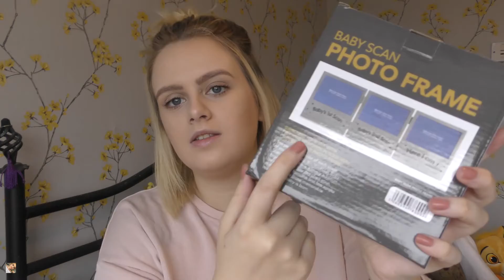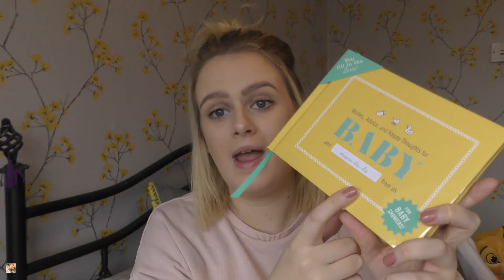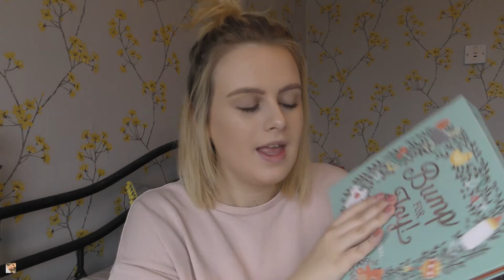HUGE BABY HAUL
LINKS TO PRODUCTS:

MUSLIN BLANKETS

SNUGGLE THIS MUGGLE OUTFIT

CHALK COUNTDOWN BOARD

BUMP OF JOY BABY BOOK

I do the typical Product Reviews, Makeup Tutorials, Lifestyle Vlogs but also like to talk about deeper issues. I am a videographer so this is a great outlet for my passion. I have a company 'LH Films and Photos' in which I film and edit special occasions, you can find the links to that below. You can ALWAYS be assured that i am giving my full and HONEST opinion. All opinions are 100% mine. I only talk about products I genuinely like and only give honest reviews. ALL LINKS beginning with an asterisk are affiliate links * Affiliate links meaning if you click the link and purchase items through that link, I will receive a small commission on that purchase*